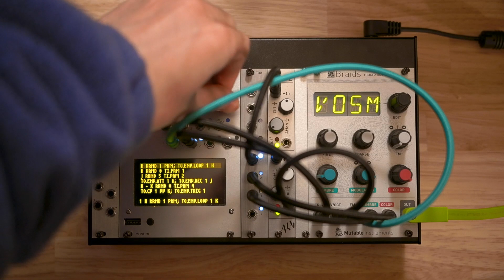TELEX i&o with Braids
I made a minimum rapid-changable sequence.

modules
Telexi: bpcmusic
Telexo: bpcmusic
Teletype: monome
O/A/×2: ALM Busy Circuits
Braids: Mutable Instruments